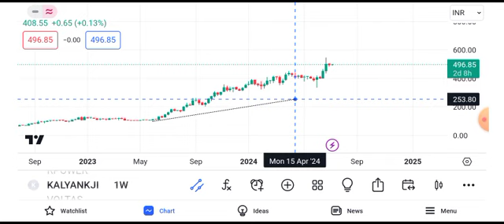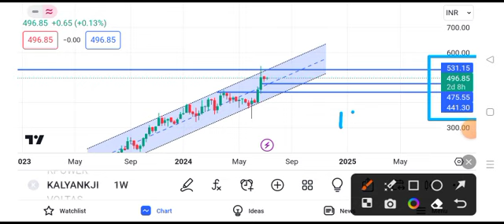kalyan jewellers share latest news || kalyan jewellers share latest news today